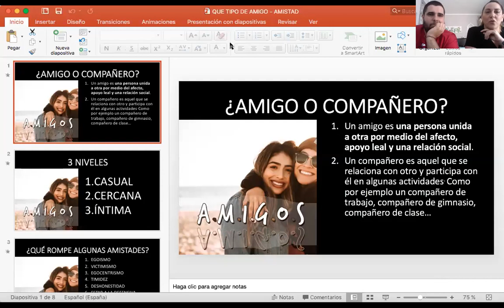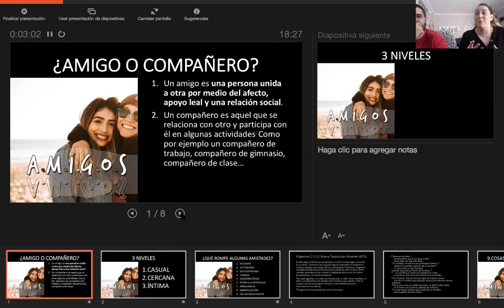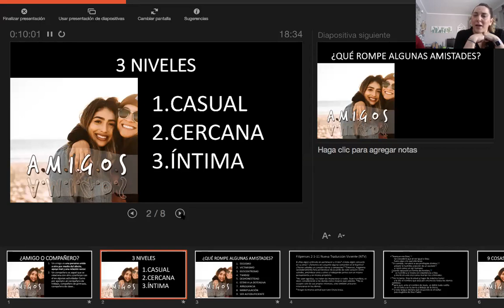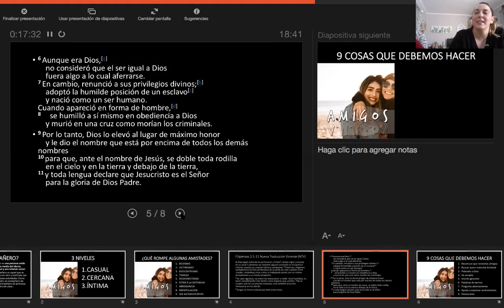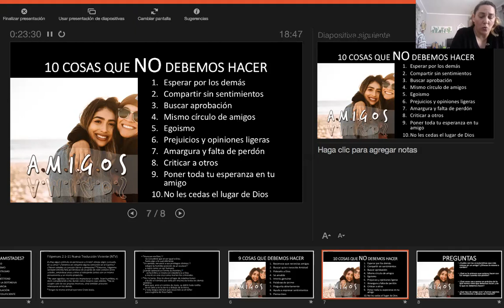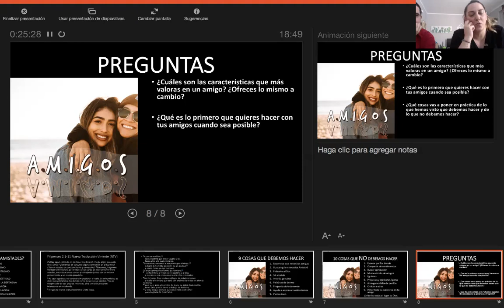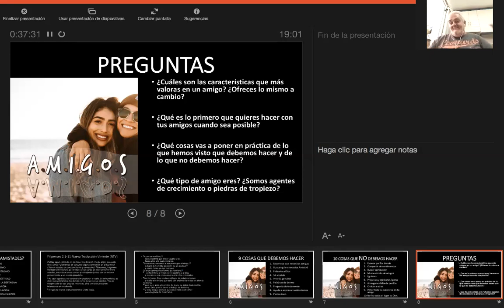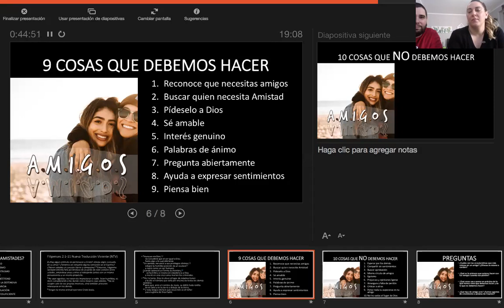¿Qué tipo de amigos? | Fil. 2:1-11 | Marta Palmés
Continuamos confinados, pero la Palabra no está presa. Compartimos contigo el mensaje que compartió con nosotros la pastora Marta Palmés sobre la amistad y las cosas que debemos y no hacer con ellas. Gracias por compartirlo